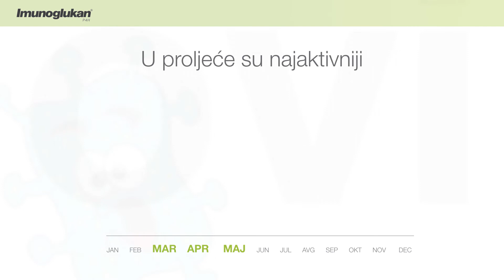5 zanimljivosti koje niste znali o virusima prehlade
U proljeće su velike razlike u temperaturi šok za tijelo. Posljedica je oslabljen imunološki sistem i veća sklonost infekcijama. Imunoglukan P4H sadrži 100% prirodni bioaktivni Imunoglukan, vitamin C i cink za podršku imunološkom sistemu. Za odrasle i djecu!